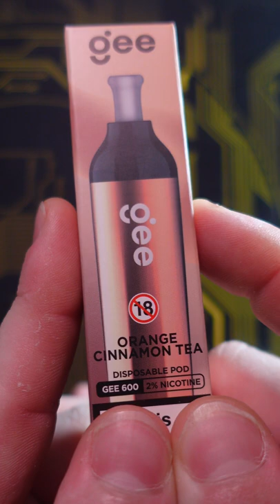VERY impressive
Gee Orange Cinnamon Tea is VERY impressive